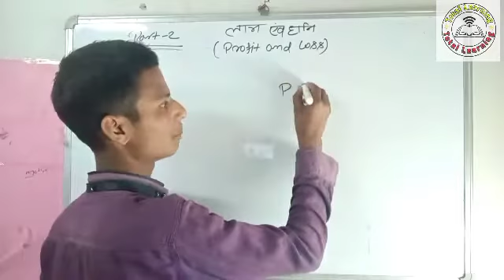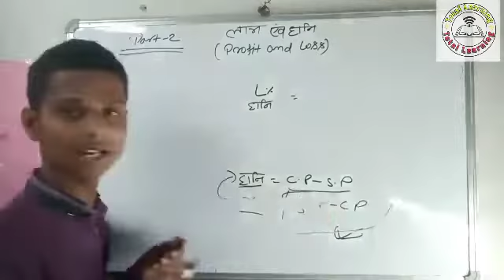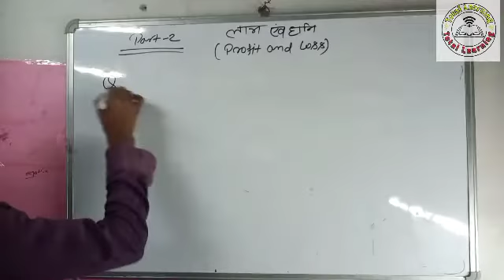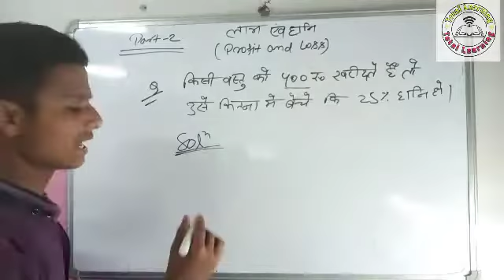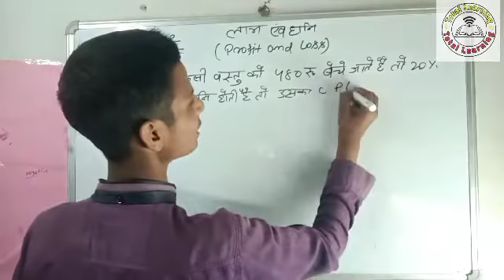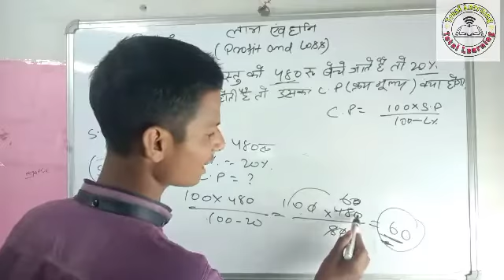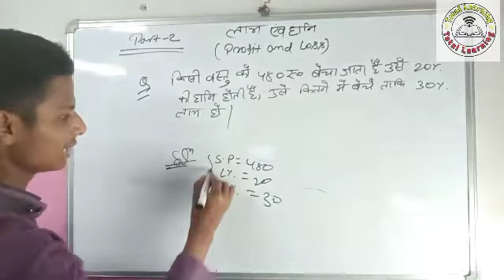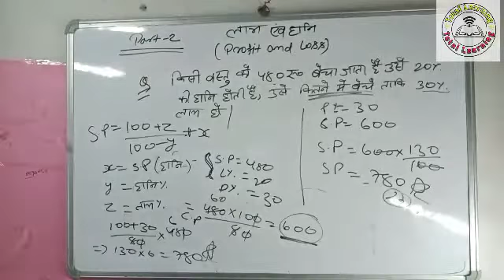bihar paramedical 2021 maths questions| Paramedical 2021 maths vvi questions| maths previous year Qu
BiharParamedical 2021 Exam के लिए

Paramedical 2021 important questions